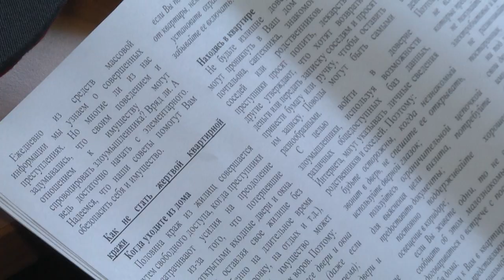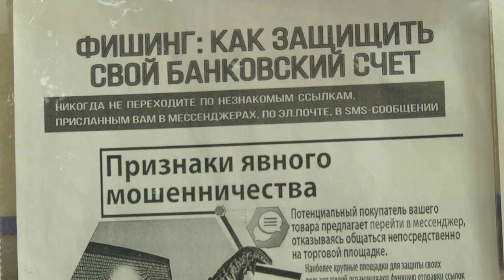2022-04-15 г. Брест. Профилактические мероприятия против мошенничества. Новости на Буг-ТВ.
Профилактические мероприятия по противодействию мошенничества.
 Мошенники существовали во все времена. До появления интернета, они придумывали другие схемы обмана, по которым сейчас снимают фильмы и сериалы. Отличный пример тому кинолента «12 стульев». Остап Бендер главный герой, мошенник и авантюрист, «великий комбинатор» и «идейный борец за денежные знаки». Сегодня же новая эра и новые мошенники. С приставкой «кибер». Они внедряют новые махинации, на которые, к сожалению, люди все же ведутся. Поэтому сотрудники УВД Брестского облисполкома регулярно проводят профилактические беседы с людьми, особенно с гражданами пожилого возраста, чтобы предостеречь их от возможных посягательств. На одном из таких мероприятий побывали и наши корреспонденты.